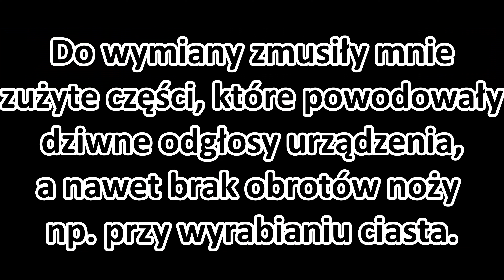Wymiana Sprzęgła i Noży w Lidlomix Monsieur Cuisine Connect